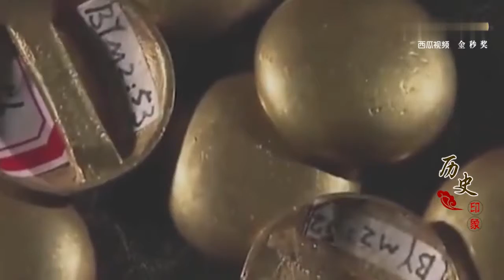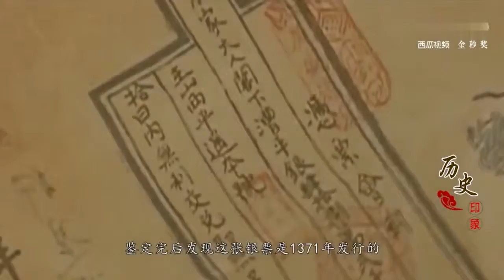私房钱最佳藏身地！古人藏了647年无人发现，这个方法值得学习